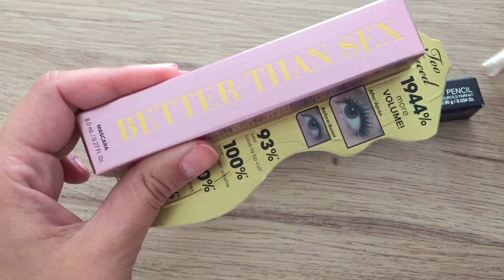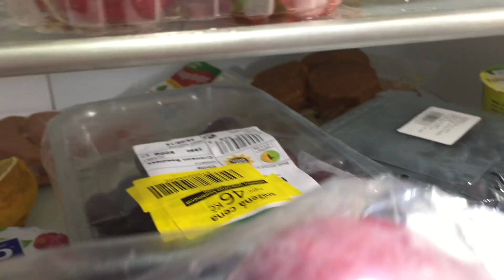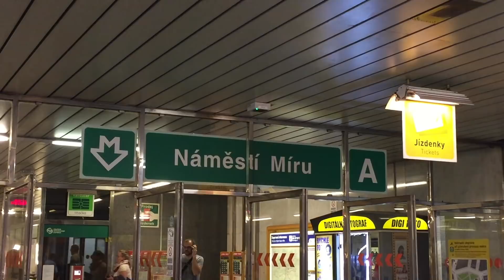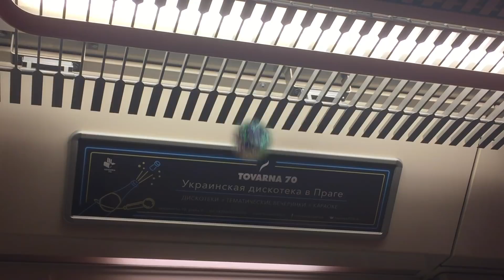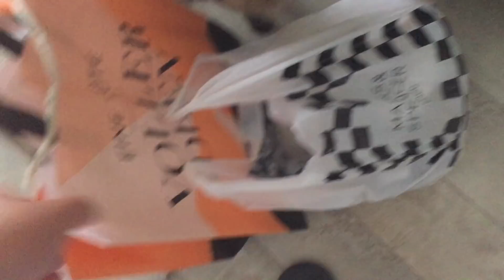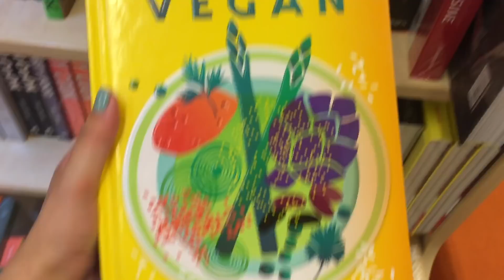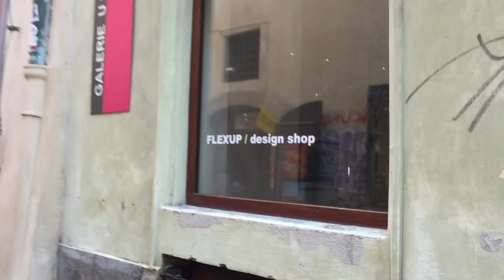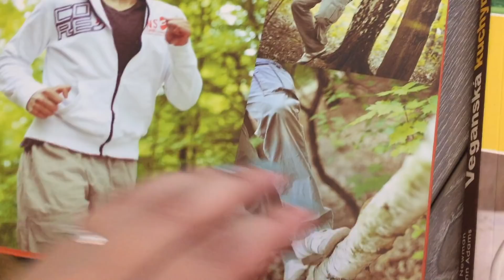Эмоционально отдыхаю. Девчачья неделя в Праге | Olinka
Моя жизнь каждый день. Холодильник, покупки, книги о счастье...
Ищите, где купить технику в Чехии? Alza. Вот он
самый большой выбор, идеально работающая гарантия
Пишу статьи под заказ. Огромный опыт. Емейл в разделе "О канале"